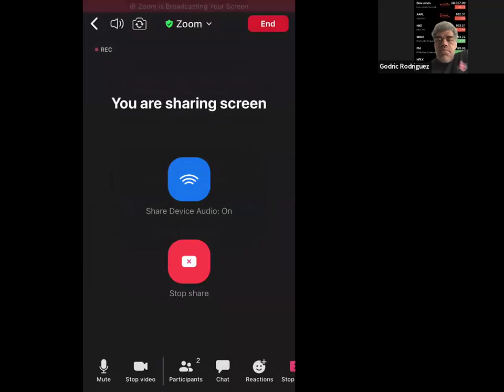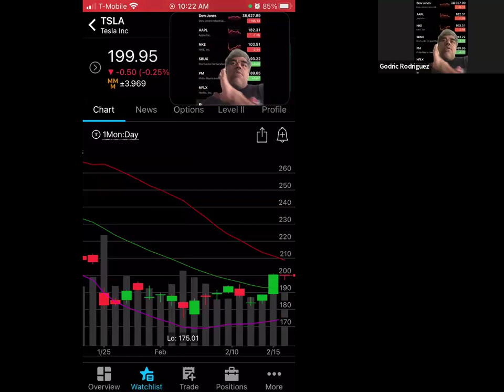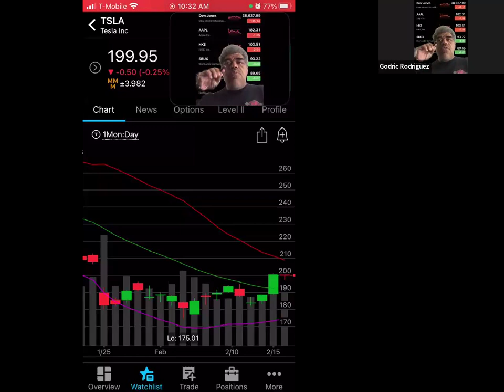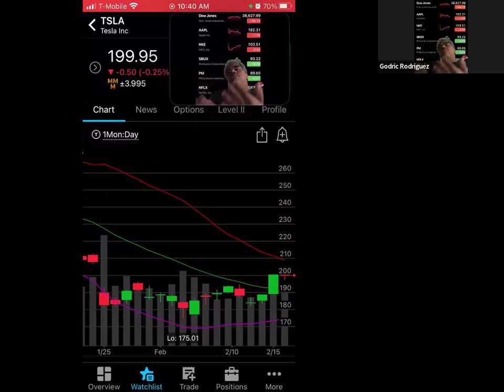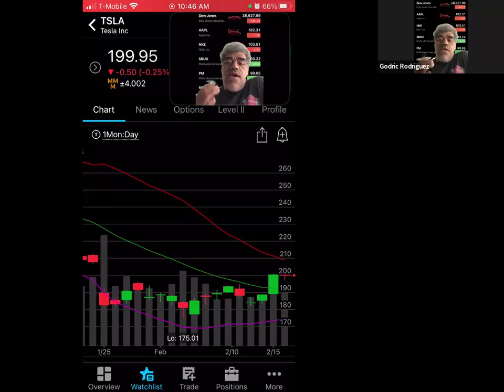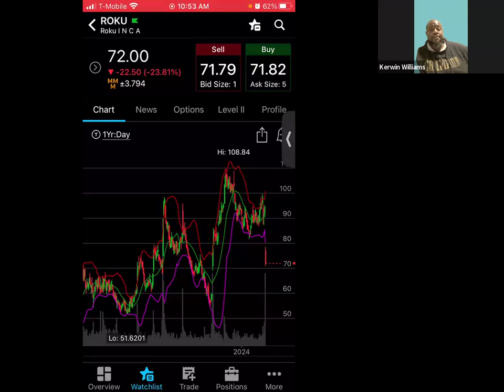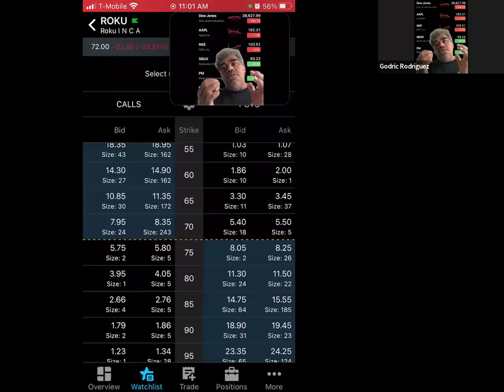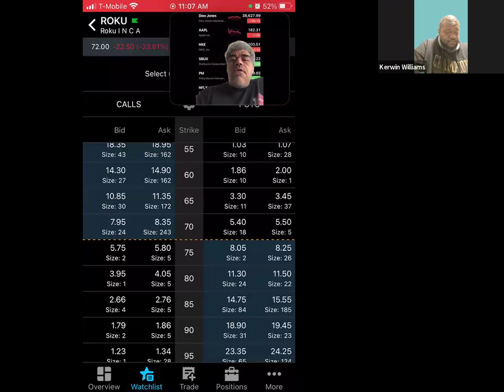Retire into the stock market with Kerwin: Part 2 session 1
Godric here, your stock market mentor. Join us as we discuss stocks, trading and especially trading TSLA and ROKU. Specifically, we cover TSLA and ROKU positions and cover other stock market stuff.